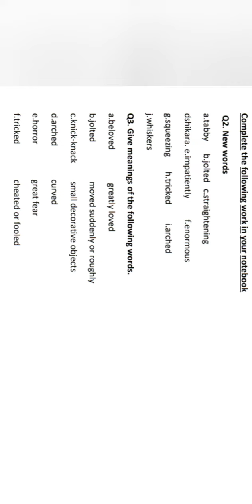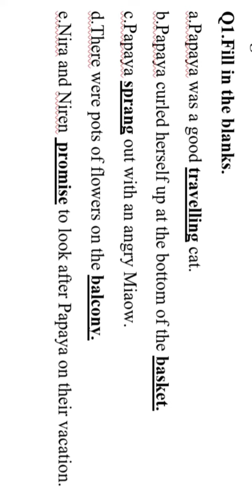Class 5-Eng Lit-Ch 3